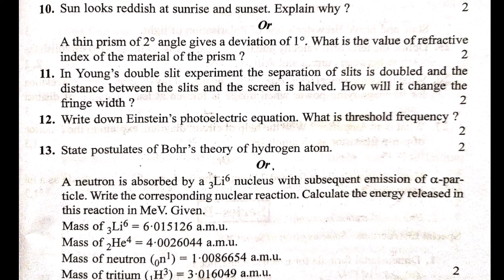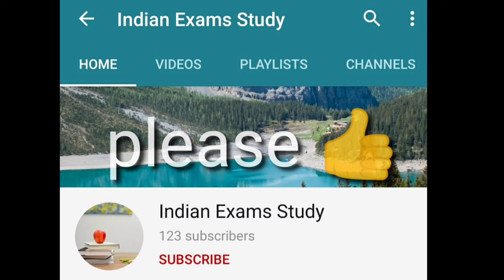HP Board 12th Physics Question Paper 2015 Series-A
Mittro Humne iss video mai humne Himachal pradesh board +2 Class Physics 2015 Series-A  ka question paper upload kiya hai.Dosto video ko like aur share jroor karna aur hamare channel ko subscribe karna.